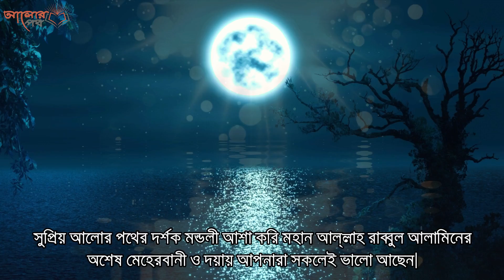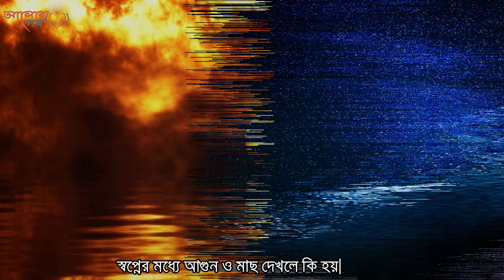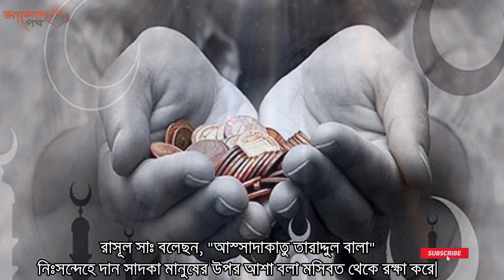স্বপ্নে এই মাছ ও আগুন দেখলে কি হয়??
আজকে আমি আলোচনা করবো, একজন বিখ্যাত আলেমের লিখা সপ্নের কিছু ব্যাখ্যা নিয়ে। তার নাম বিখ্যাত স্বপ্ন বিসারত জনাব
আল্লামা ইবনে শিরীন রাহমাতুল্লাহ আলাইহি। তিনি খাব গ্রন্থের মাধ্যমে সপ্নের ব্যাখ্যা গুলো আমাদের জানিয়ে গেছেন। আজকে আমরা
সপ্নের মধ্যে আগুন ও মাছ দেখলে কি হয় তা নিয়ে আলোচনা করবো।